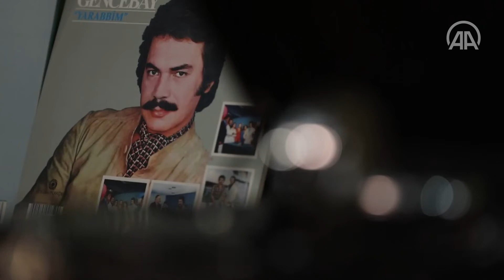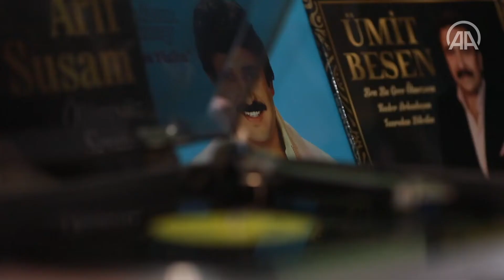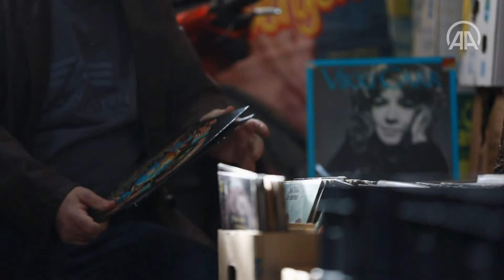Dijitalleşmeye rağmen plağa ilgi arttı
Kovid-19 salgını sürecinde vakitlerinin büyük bölümünü evlerinde geçirenlerin nostaljik müziğe yönelmesi, plak satışlarını yüzde 40 oranında artırdı.